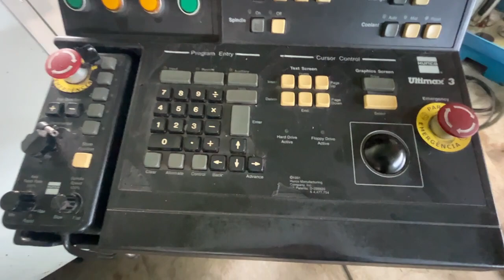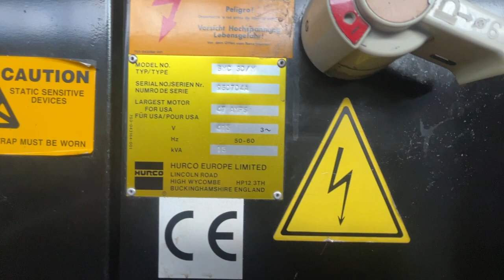HURCO BMC30/M CNC Machining Center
You are looking for a used machine? Then you might be interested in this used machinery offer: HURCO BMC30/M CNC Machining Center. Find more machine tools and other used metalworking, woodworking and plastics processing machinery Surplex is your reliable partner for the sale and purchase of used machines in Germany.